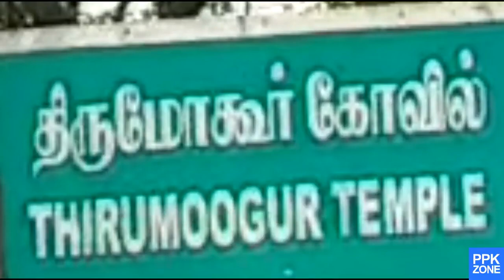Thirumohoor Kalamegaperumal Temple Madurai | Thirumoogur | திருமோகூர் காளமேகப் பெருமாள் கோயில் மதுரை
Kalamegaperumal Temple is situated in Thirumohoor, Madurai.. காளமேகப் பெருமாள் கோயில்.. திருமோகூர் மதுரை.. Thirumogoor Temple..